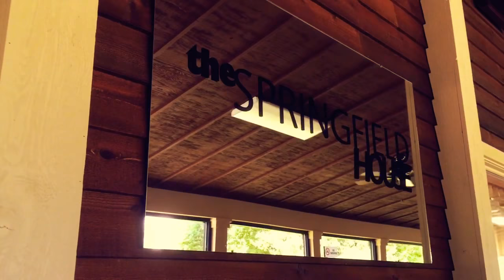Kyle & Page • 06.30.18